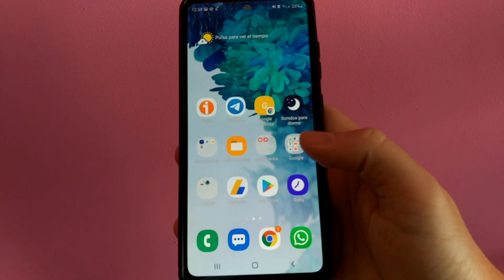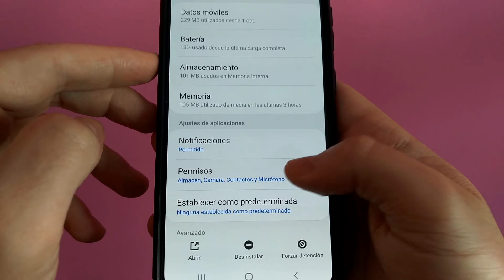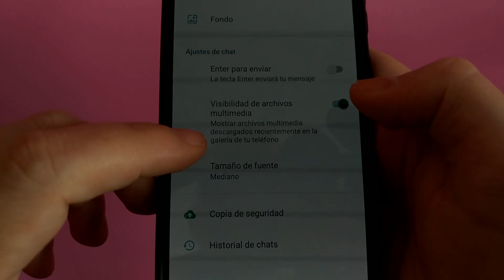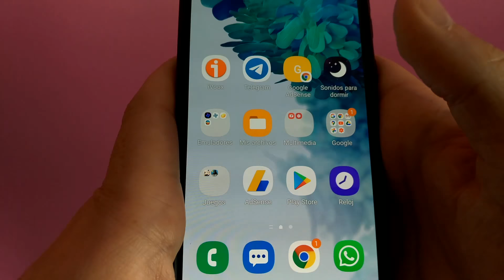🤔 ¿PORQUÉ NO SE GUARDAN las FOTOS de WHATSAPP en la GALERÍA? | SOLUCIÓN FÁCIL y RÁPIDA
En este artículo te diremos como solucionar el  problema de la visibilidad de fotos de WhatsApp en la galería de tu teléfono.

Tutoriales ⚙️

Multimedia 📹